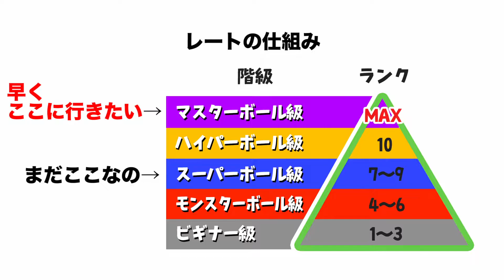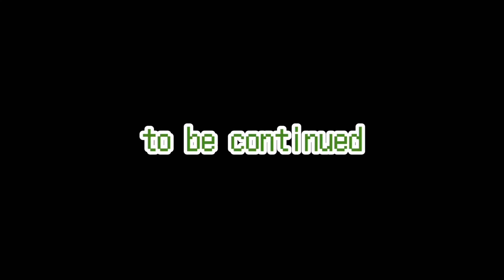早くもついに！？！？マスターボール級への道Part２【ポケモン剣盾】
どうも皆さんこんにちはゴードンです｡

この動画には悩まされました｡
途中でパソコンがバグってね｡
もう終わるかと思いましたよ｡
なんとか完成した動画｡
皆さんに見ていただける可能性があり､
みんなこれ読んでるのかな？
僕のタイピング練習に付き合っていると思って
ほのぼのと読んでいただけると幸いです｡